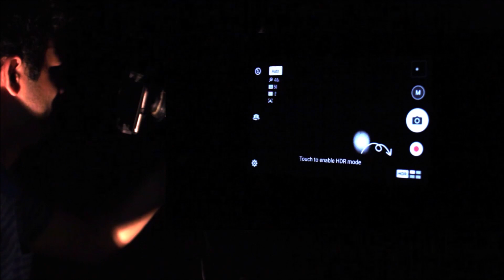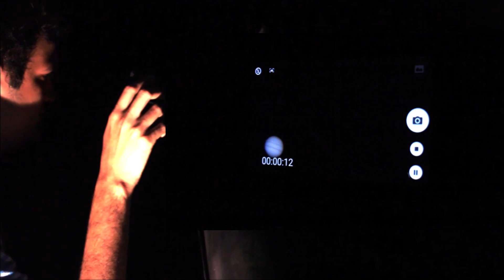Beautiful view of Jupiter ( बृहस्पति ) from my Frontyard.... Nature is beautiful 😍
In this video i have given a comparison of last years and this years Jupiter
Clear skies